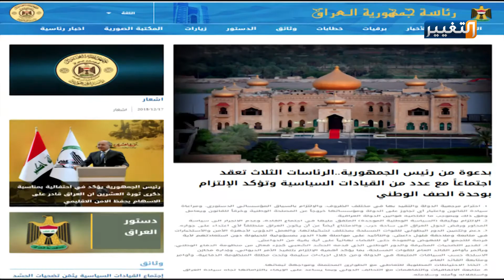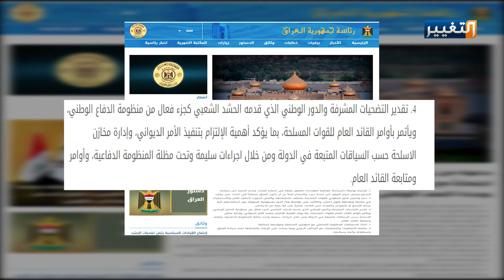اهم محاور اجتماعي الرئاسات الثلاث مع قيادات الحشد والقادة الوطنيين | تقرير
عقدت الرئاسات الثلاث، اجتماعين منفصلين مع قيادات الحشد الشعبي، وعدد من القيادات الوطنية، لبحث مستجدات الأوضاع، ومناقشة الخيارات للتعامل مع الاعتداءات الأخيرة التي تعرضت لها مواقع ومخازن تابعة للحشد الشعبي.